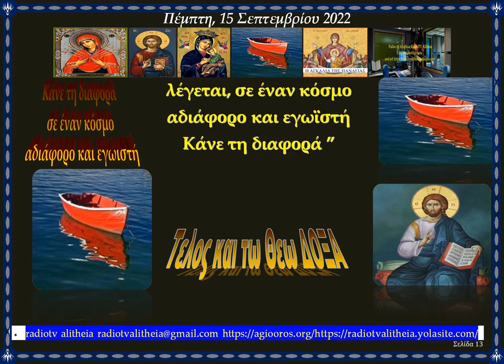Κάνε τη διαφορά σε έναν κόσμο αδιάφορο και εγωιστή rtva